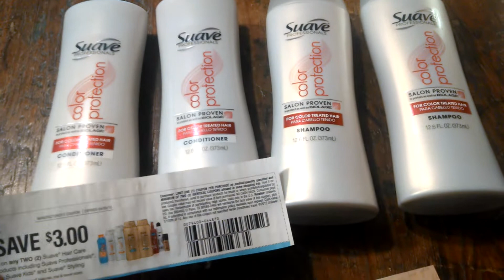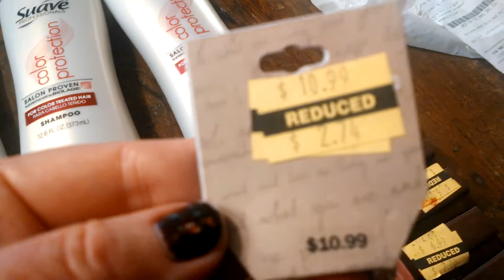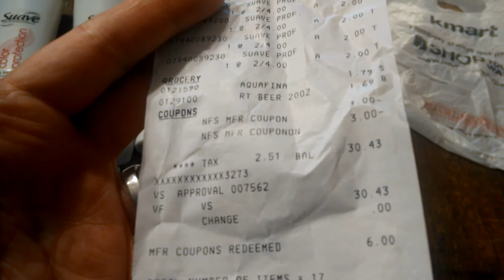Kmart Clearance Coupon Haul! Beauty, jewelry, etc.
Approx. $100 of product retail for $30 including tax. I appreciate you all!! Xoxo, LeXze
Be Beautiful, be Unique, be YOU!